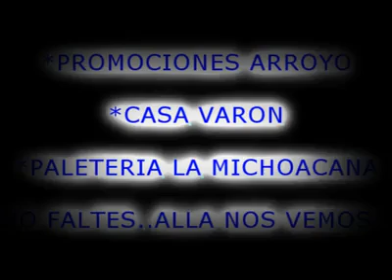Beto y sus canarios dinastia y voses del pueblo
Savado  30 de agosto en ciudad altamiro pista clud de leones ..aya nos vemos estara asta  sumaxima capacidad puro tierra caliemte tres grandes de tierra caliente